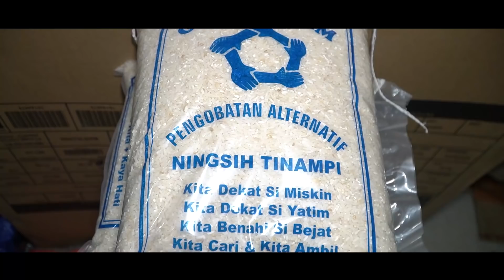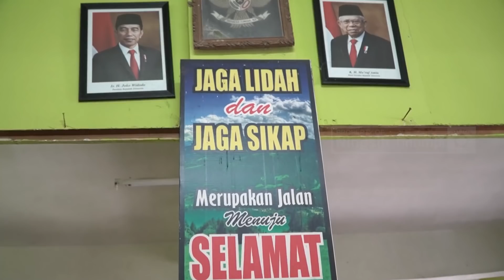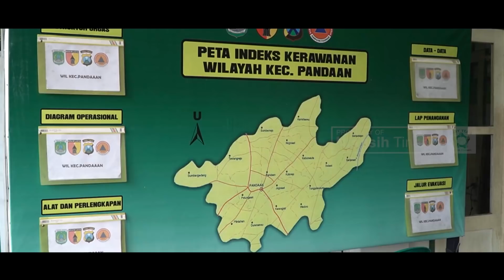TETAP JALANKAN AMANAH BU NINGSIH